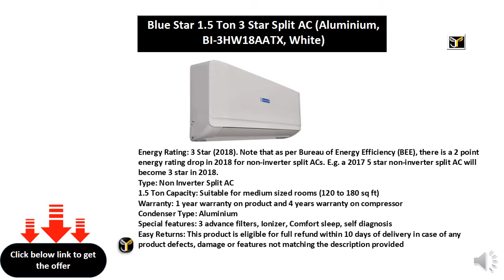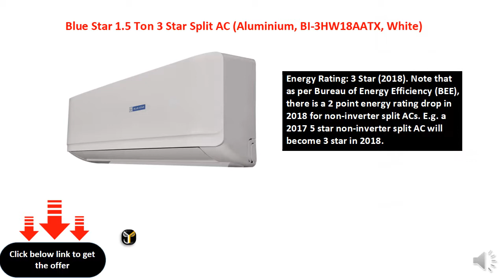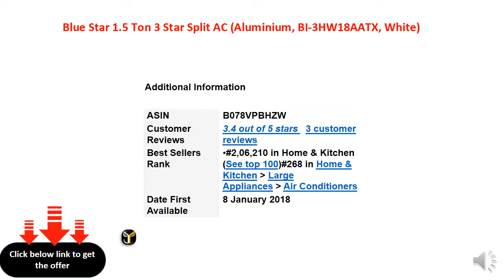Blue Star 1.5 Ton 3 Star Split AC (Aluminium, BI-3HW18AATX, White)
Energy Rating: 3 Star (2018). Note that as per Bureau of Energy Efficiency (BEE), there is a 2 point energy rating drop in 2018 for non-inverter split ACs. E.g. a 2017 5 star non-inverter split AC will become 3 star in 2018.
Type: Non Inverter Split AC
1.5 Ton Capacity: Suitable for medium sized rooms (120 to 180 sq ft)
Warranty: 1 year warranty on product and 4 years warranty on compressor
Condenser Type: Aluminium
Special features: 3 advance filters, Ionizer, Comfort sleep, self diagnosis
Easy Returns: This product is eligible for full refund within 10 days of delivery in case of any product defects, damage or features not matching the description provided